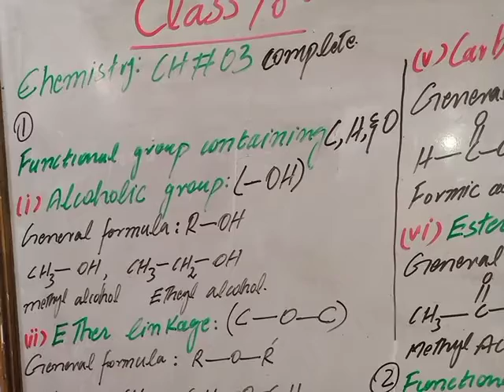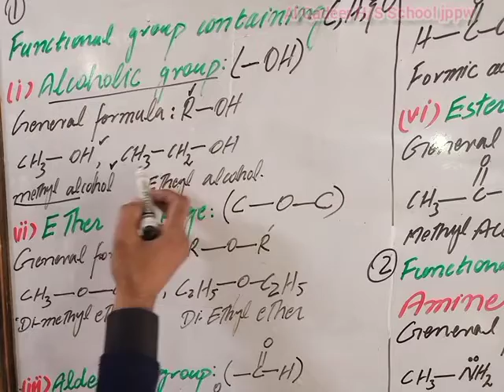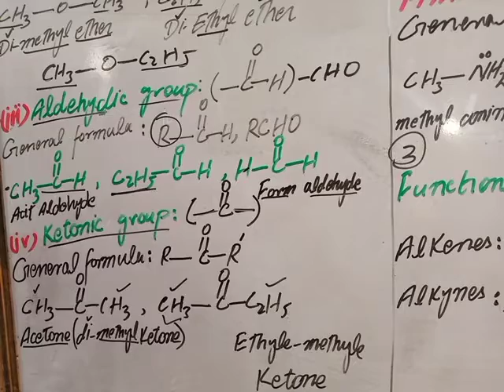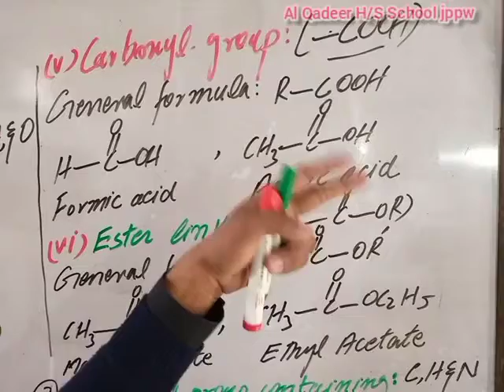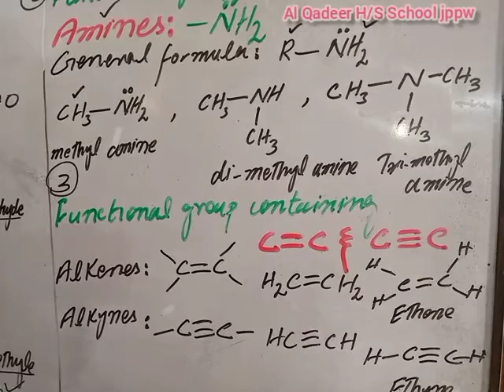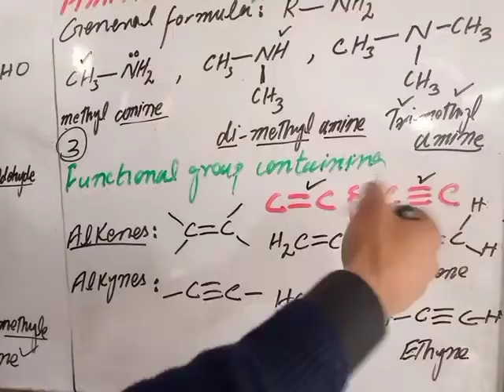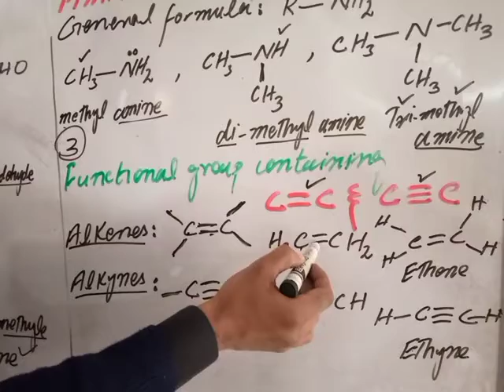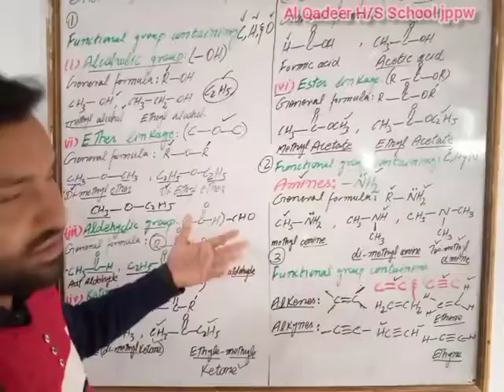lecture chemistry 10th